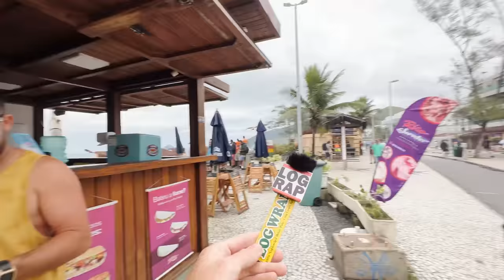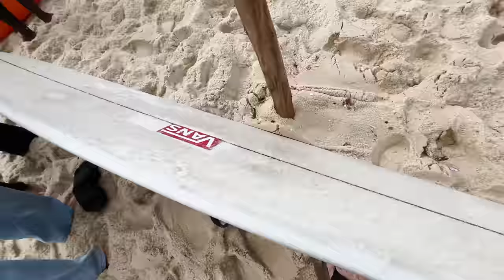2023 Joel Tudor Duct Tape Invitational presented by Vans | Log Rap BTS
The squad packed the logs and headed down to Rio for the 2023 Duct Tape Invitational. The waves were terrible for longboarding but it made for an entertaining weekend with great people. Congratulations to Avalon and Justin for their respective wins and thank you to Joel and Vans for putting on another amazing event 🇧🇷

Film
Paulo Rodrigues
Ryan Cannon

Edit
Ryan Cannon

Music
O Rappa - Hey Joe
Emicida & Base Mc - Que Se Faz
Marcelo D2 & Claudia - Desabafo
Consciencia Humana - Lembranças